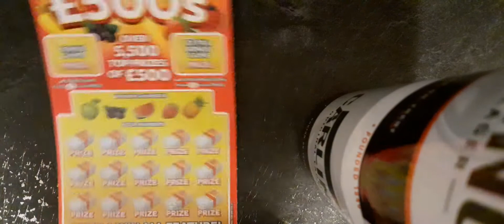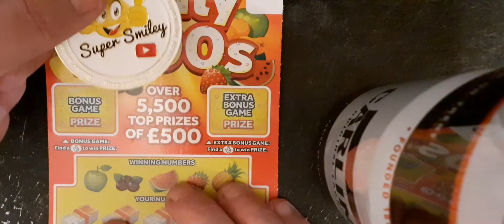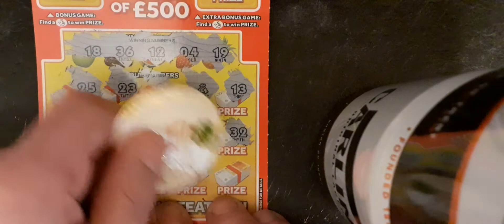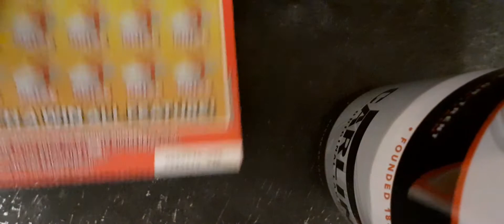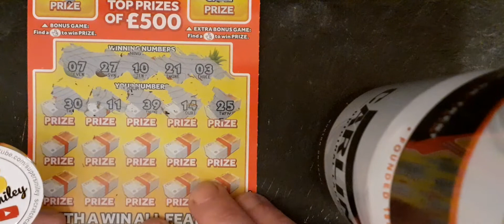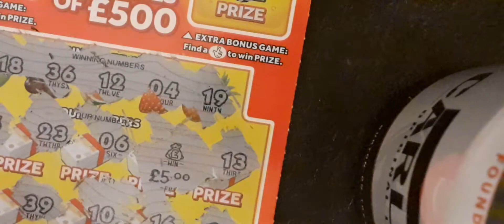Its Fruity Friday Again! 🍉🍊🍋🍌🥳🥳🥳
Fruity Friday is here again with 2 Fruity 500 cards! Can we find a win today...maybe! 😜🤞